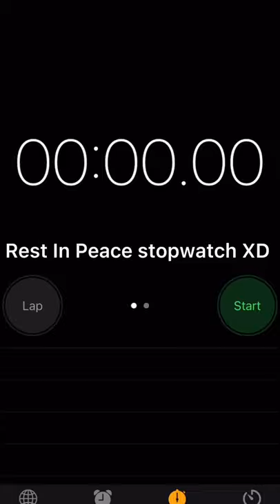I’ve Had This Stopwatch for too long…